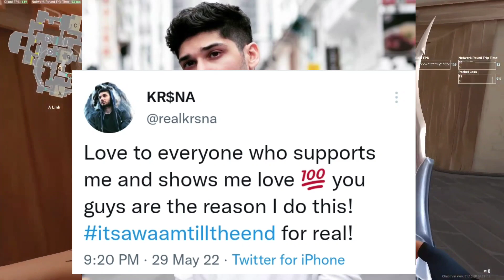Sidhu Moosewala | Drake React ! Karan Aujla React! Who is Murderer Of Sidhu Moosewala? Canada gang ?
NEWS CREDIT👇

1, hiphop_parivaar_kalamkaar
for hindi translation

Track link 👇
1.

MC Stan
Insaan
emiway
Emiway Bantai
Rap
rap news
Rap music
Hiphop music
Best rappers
New Rap Songs
Raftaar
Kr$na
Muhfaad
Ikka
Emiway vs Kr$na
Honey singh